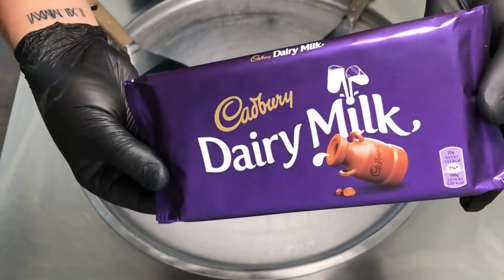cream roll of the day||dairymilk || just yumm